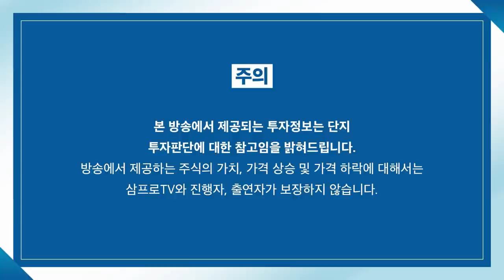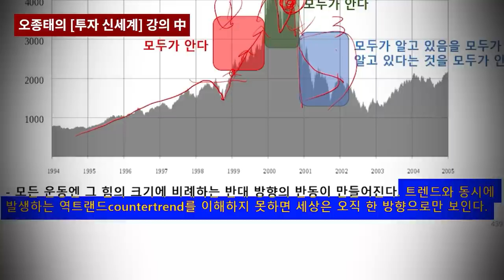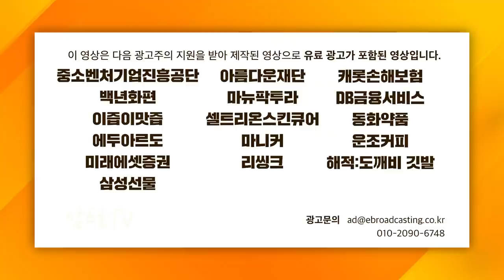[증시 셔터맨] 실적에 울고 웃는다. 상승한 컴투스 홀딩스와 하락한 크래프톤 f.유안타증권 박현상 차장